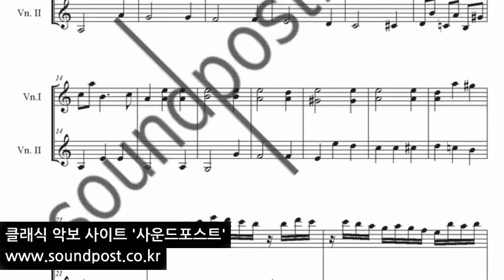ciacona 바이스 샤콘느 바이올린 듀엣 악보